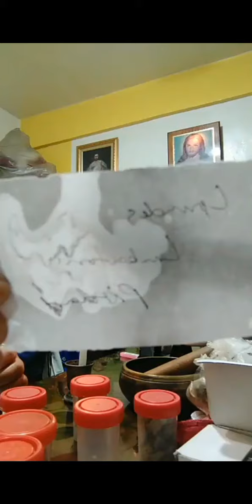TAWAS AT LONG DISTANCE HEALING VIA VIDEO CALL